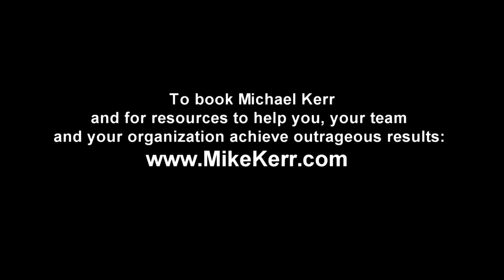Funny Canadian Motivational Business Speakers, Michael Kerr, Humor at Work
Funny business speaker, Humor at Work: Michael Kerr is a funny motivational business speaker speaker who travels the world researching, writing and .

Funny Canadian motivational speaker Michael Kerr speaking at the National Speakers Convention. Michael Kerr is listed as one of Canada's most in-demand .

Funny motivational speaker and trainer Michael Kerr is an award-winning Hall of Fame motivational speaker. One one of North America's most in demand funny .

Very funny stuff. Geoff burch is a business speaker, but he is so entertaining anyone would enjoy watching him, regardless of his business . all » message.